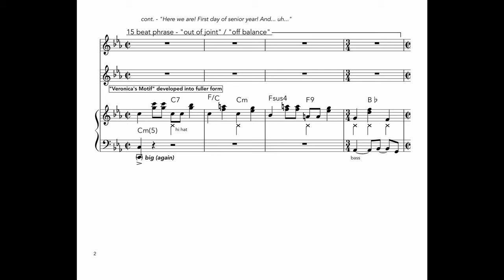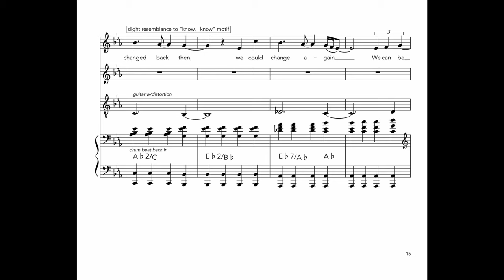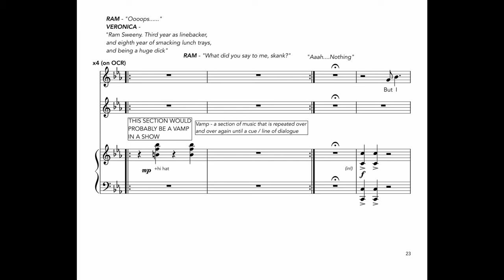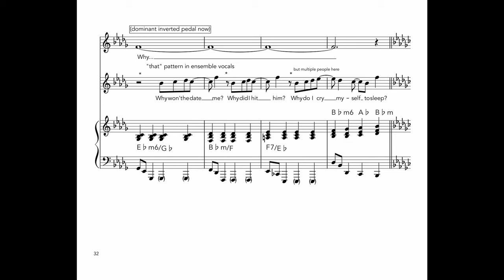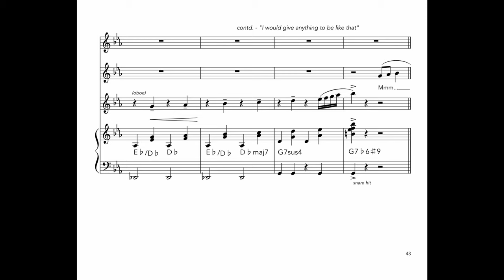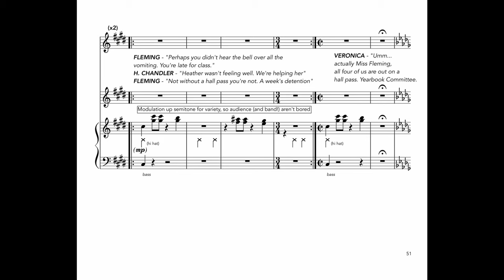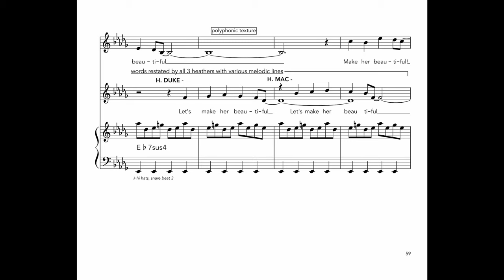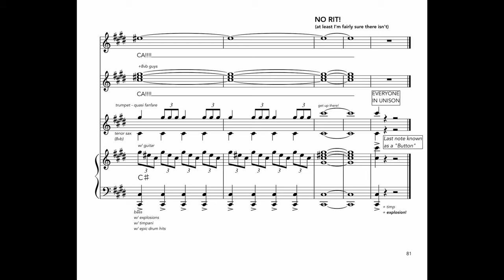Beautiful - Heathers the Musical (Score Reduction / Analysis / Transcription)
Enjoy, I hope you are interested and learn something!